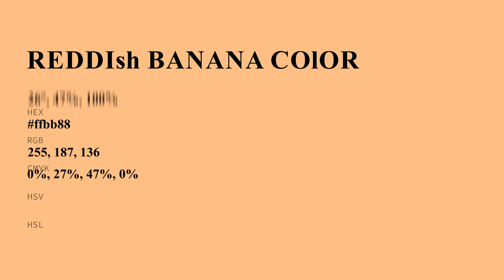Reddish Banana color ffbb88 hex Cool Orange color ffbb88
What color is Reddish Banana ? ffbb88 hex, Cool Orange color ffbb88

Hex ffbb88 Color Code is also known as Reddish Banana color

Hex ffbb88 Color code in RGB color code model is created after adding 100% red color, 73.33% green color and 53.33% blue color.
Hex ffbb88 Color code in CMYK color (process color) code model is generated after subtraction of 0% cyan, 27% magenta, 47% yellow, 0% black.